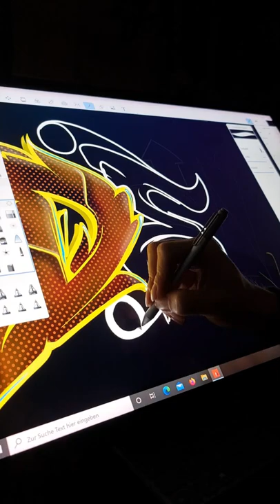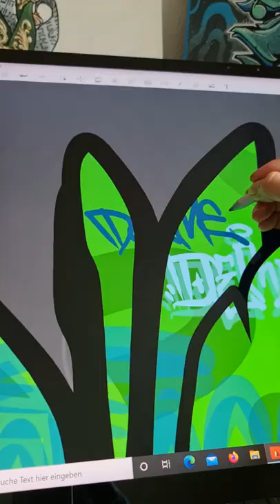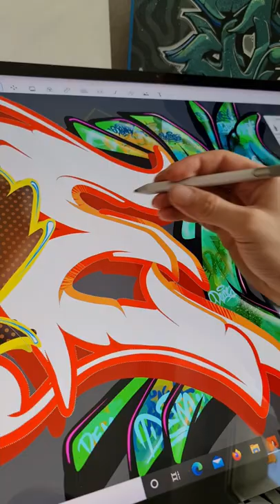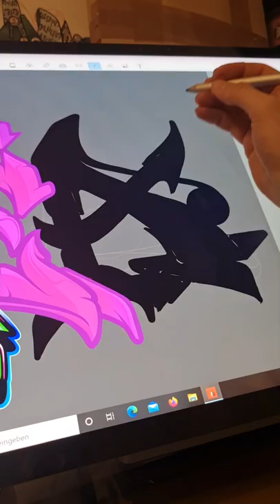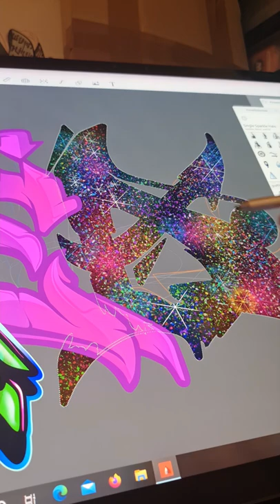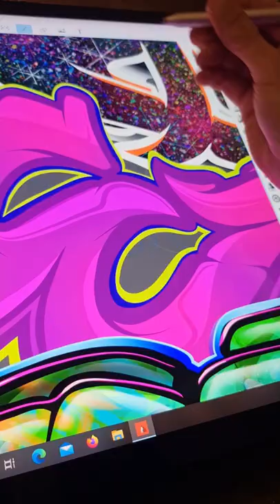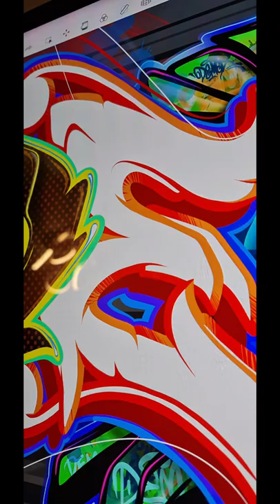👑MASTERPIECE👑 progress DEMEA GRAFFITI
digital painting!! word DEMEA
Pc: microsoft Surface Studio